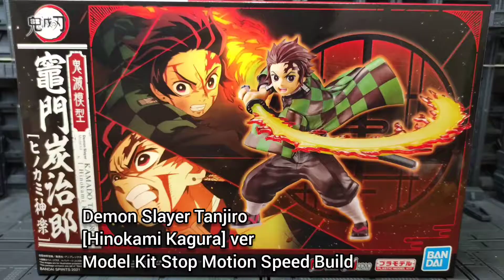귀멸의 칼날 탄지로 히노카미 카구라 Demon Slayer Tanjiro [Hinokami Kagura] ver Kit Stop Motion Speed Build 鬼滅の刃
The demon blade figure released this time by Bandai.
Demon Slayer Tanjiro [Hinokami Kagura] ver
Model Kit Stop Motion Speed Build

안녕하세요^^

제 채널은 건담이나 피규어,장남감,로보트등을

스톱모션을 이용해서 조립과정이나 리뷰를 해드리는

채널입니다.

hello ^^ My channel is for Gundam, figurines, toys, robots, etc. We use stop motion to provide a review and assembly process. Channel.

こんにちは^^ 私のチャンネルはガンダム、フィギュア、おもちゃ、ロボットなどです。 ストップモーションを使用して、レビューと組み立てのプロセスを提供します。 チャネル。 ご関心をお寄せいただきありがとうございます❤️❤️ 購読していいね😍

Halo ^^ Saluran saya adalah Gundam, angka, mainan, robot, dan lainnya. Menggunakan stop motion untuk memberikan review dan proses perakitan. saluran.

你好^^ 我的频道是高达、人偶、玩具、机器人等等。 它使用定格动画来提供审查和组装过程。 渠道。 感谢您的关注❤️❤️ 喜欢订阅😍